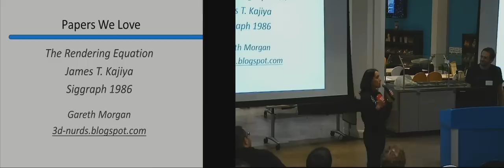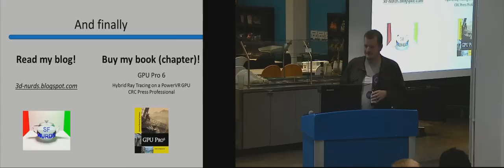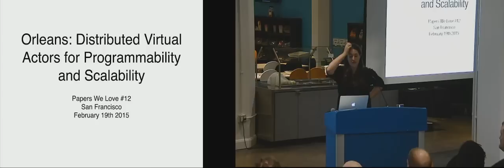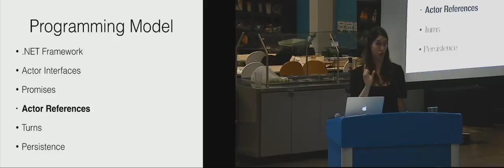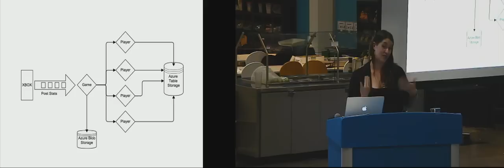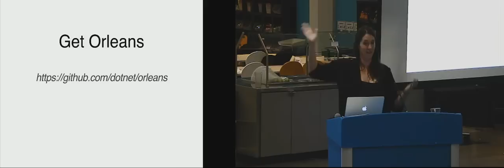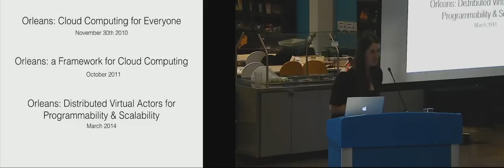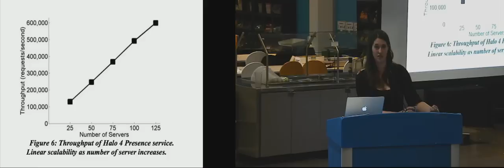Papers We Love too - February 2015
• Mini #1: Veronica Ray on Experimenting At Scale With Google Chrome’s SSL Warning From Veronica: "Whether we are surfing the web or developing applications, browser security affects us all. This study from 2014 is the first to demonstrate why real users disregard browser security warnings. Its conclusions about the impact of warning design are surprising and inspire reflection about what we as developers can do to keep our users safe."

• Mini #2: Gareth Morgan on The Rendering Equation From Gareth: "This paper is one of the most important 3D graphics papers in the subject's history.  It is the foundation of many of the rendering techniques used in modern graphics.  I will give a short overview of the rendering equation and why it is so important for 3D graphics.  This will be a taster of my full talk on this paper which I will be giving later in the year"

Main Talk
Caitie McCaffrey stops by and talks about the Orleans: Distributed Virtual Actors for Programmability and Scalability paper by Bernstein, Bykov, Geller, Kliot, and Thelin.

Orleans is a runtime and programming model for building scalable distributed systems, based on the actor model.  The Orleans programming model introduces the abstraction of Virtual Actors.  Orleans allows applications to obtain high performance, reliability, and scalability.  This technology was developed by the eXtreme Computing Group at Microsoft Research and was a core component of the Azure Services that supported that powered Halo 4, the award winning video game.

Caitie's Bio

Caitie McCaffrey is a Backend Brat, Distributed Systems Diva, and Tech Lover.  Her focus is on Web Services, Distributed Systems, and Big Data. She is passionate about creating fun, social, and collaborative entertainment experiences. Caitie has a degree in Computer Science from Cornell University, and has worked on several video games including Gears of War 2, Gears of War 3, and most recently Halo 4. She currently is working at HBO on the HBO Go services. She maintains a blog at CaitieM.com and frequently discusses technology and entertainment on Twitter @CaitieM20